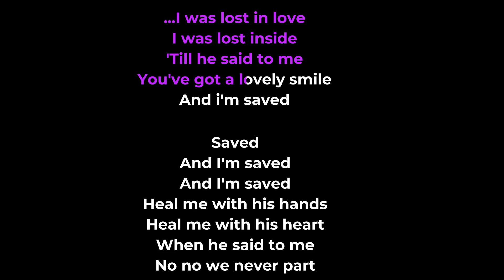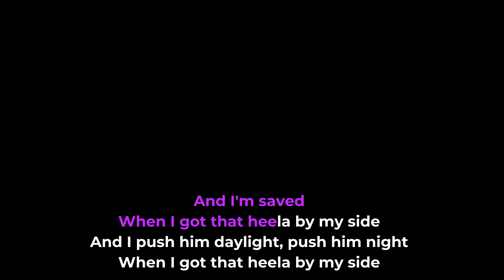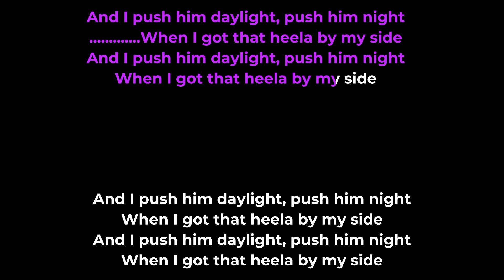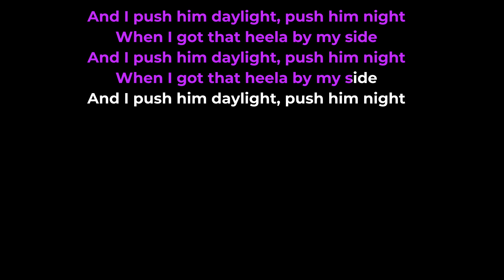PJ Harvey - Heela (Karaoke Version)